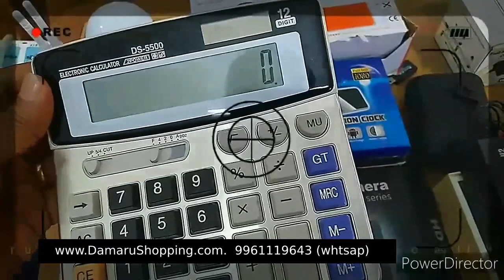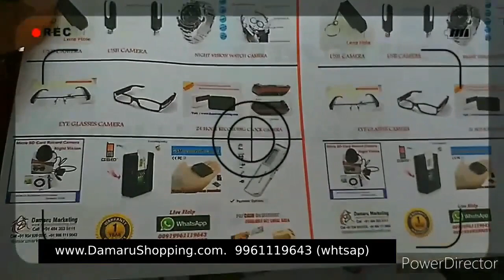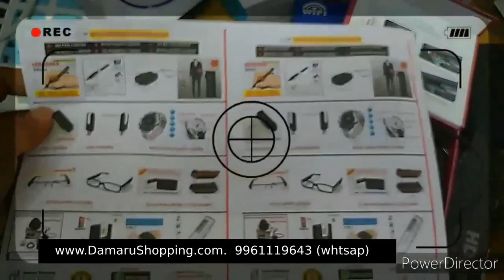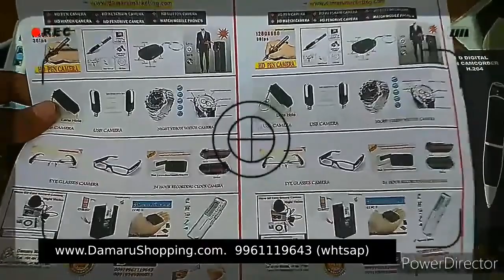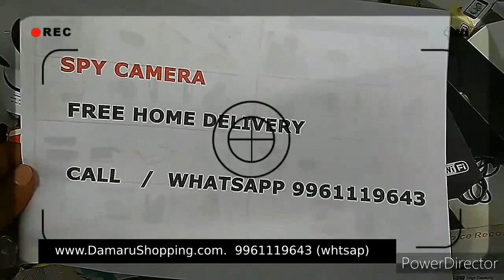all type spy hidden camera pen camera keychain camera button camera Chendrappini Thrissur